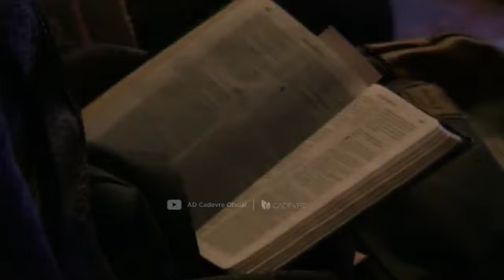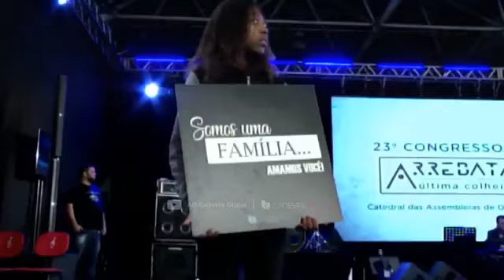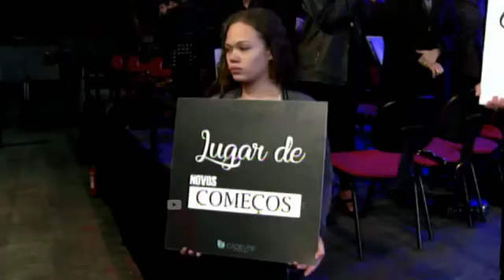Pr. Gilmar Fiuza | Não seja como Laodiceia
▷ ESCUTE GILMAR FIUZA
▷ MINISTÉRIO GILMAR FIUZA
▷ AGENDAS E CONTATO
▷ CONTRIBUIÇÕES PROJETO AJUDE-ME
► Banco Itaú
- Agência: 6414
- Conta Corrente: 03432-9
- Nome: Gilmar Fiuza
“Missões se faz com os pés dos que vão, com os joelhos dos que oram e com as mãos dos que contribuem."